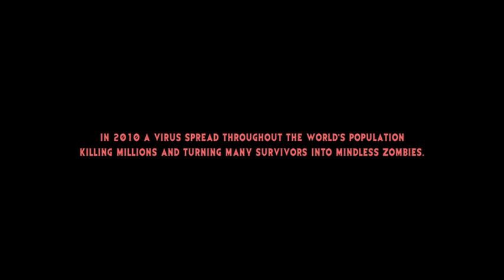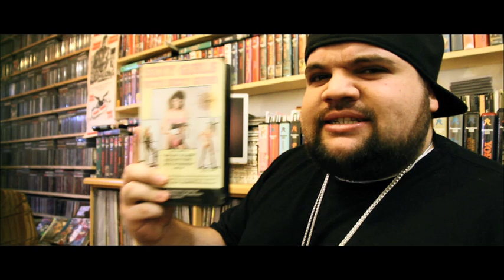Hilltop Hoods - Parade of the Dead Trailer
Hilltop Hoods presents...
Parade of the Dead (Trailer)